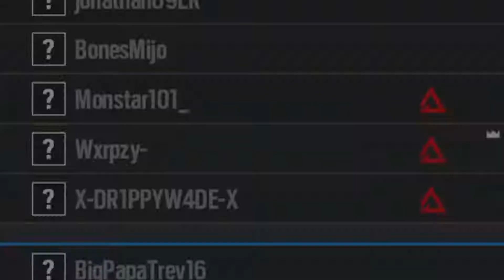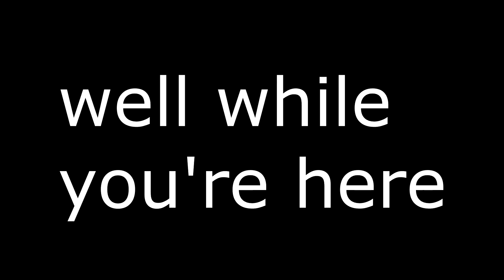Random Moments in Random Games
Random moments with my friends in games.

NoCapTJ(No channel)
X-DR1PPYW4DE-X(No channel)